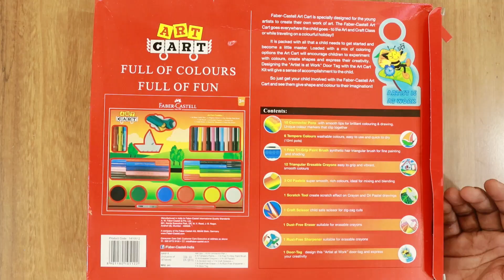सबसे सस्ता Faber Castle Art Craft for beginners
today I am show cheapest art Craft for beginners